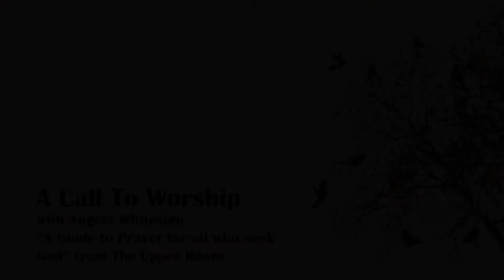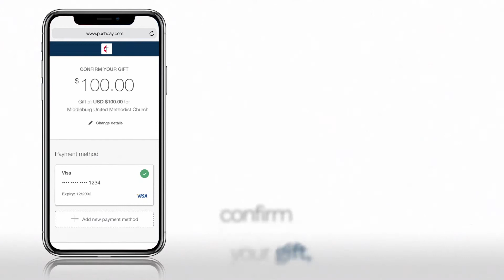Palm Sunday Service "Being Imitators Not Imposters"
Palm Sunday Service "Being Imitators Not Imposters" with Pastor Brian Sanderson
Online Service from April 5th, 2020
Sermon Text: Philippians 2:1-11